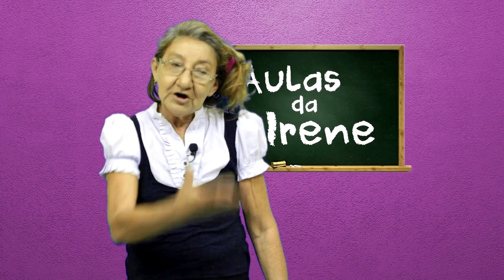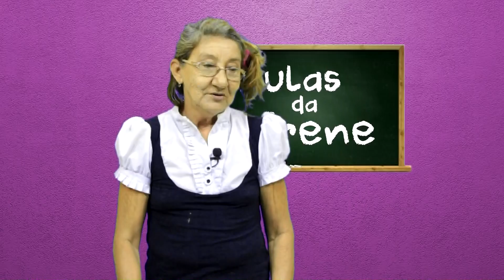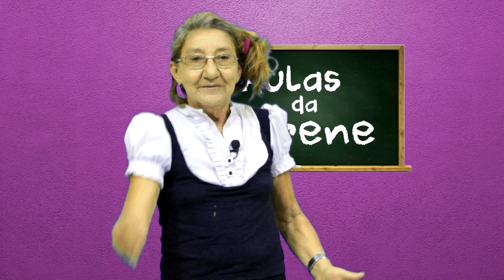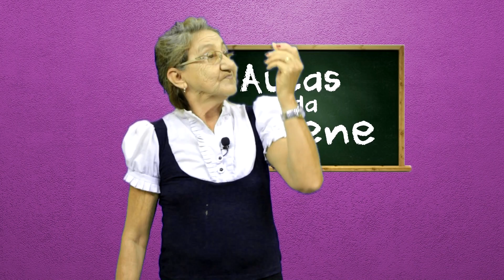AULAS DA IRENE - TÁ RINDO DO QUÊ?